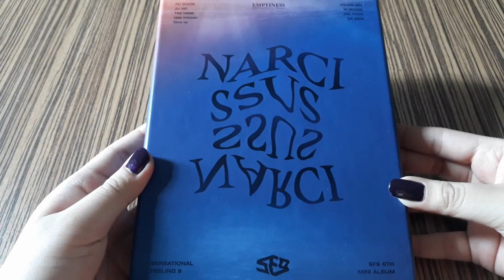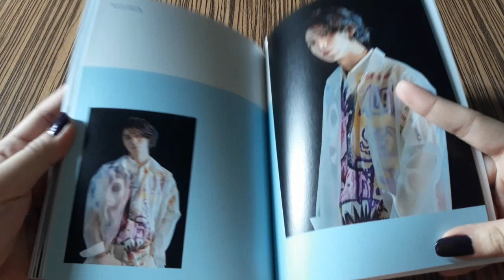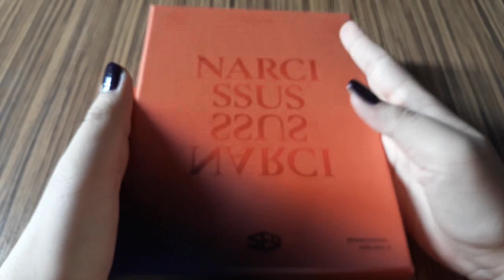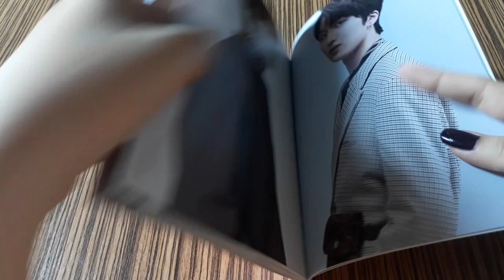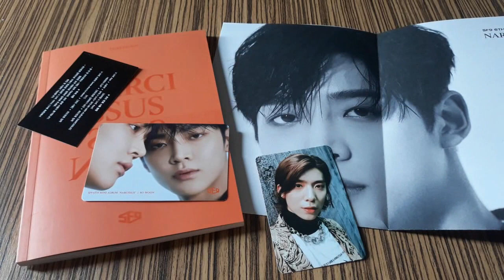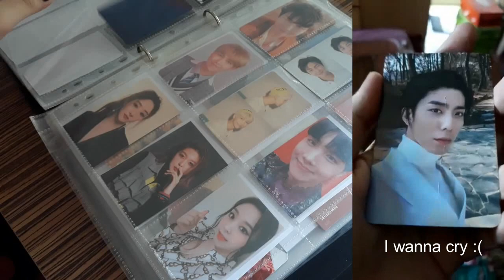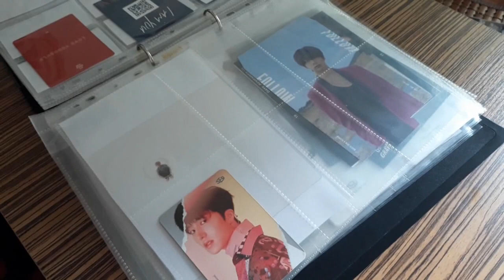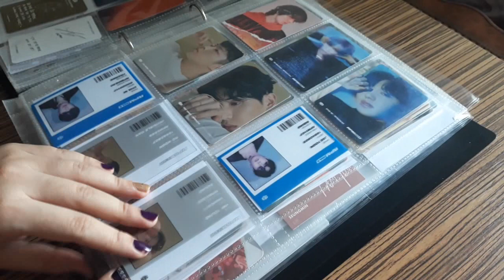SF9 - Narcissus Album Unboxing and Photocards Sorting (kinda)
Hello! I'm back with another SF9's albums unboxing (cuz I'm an SF9 trash LMAO). From this video on, I will change my format which I will put the photocards into my binder after I unbox them. So yeah! Look forward to that!